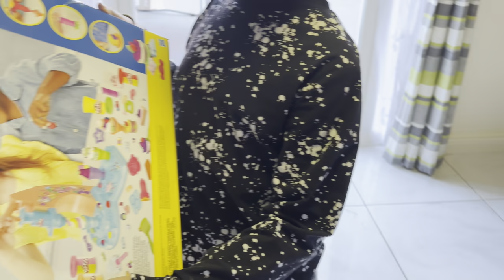Boxing Day ke sale me kya tha ! Christmas lights dekhne Coventry gay